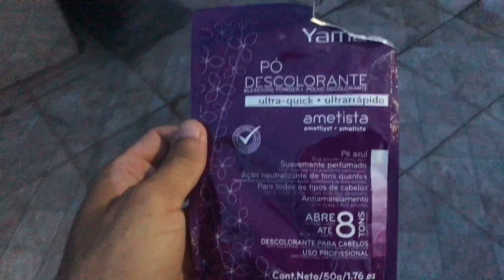Como Fazer Nevou Passo a Passo- 01